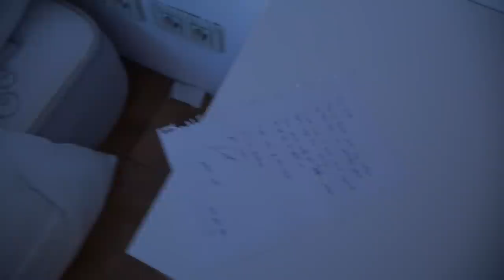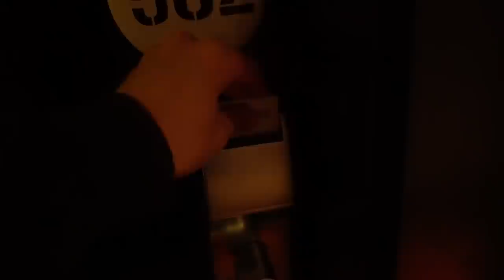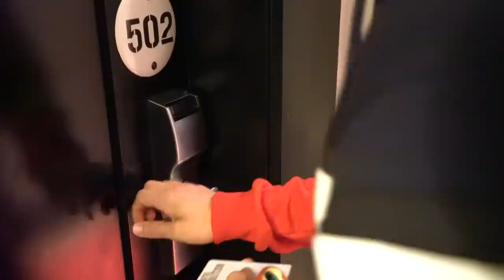I LEFT MY HOUSE (Without My Brother)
Hey Martinators, I needed time to think about myself and that's why I left my house and take 13 hours flight to somewhere...

but then I found out...

► IVANMART31
► EDDYMARTI